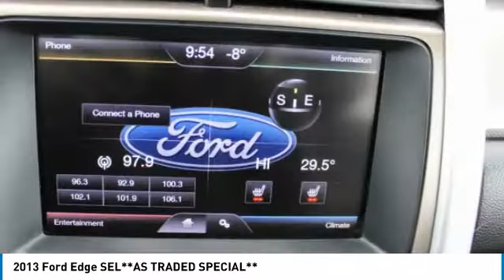2013 Ford Edge 21P013B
We pride ourselves on providing excellent customer service. Stop by our dealership or give us a call for more information.
Video by Jessica Woytowich

2013 FORD EDGE North Battleford, SK
Stock# 21P013B

Bridges Chevrolet Buick GMC
2501 99th Street
North Battleford, SK S9A 2X6

Ward's 10 Best Engines. This Ford Edge boasts a Gas V6 3.5L/213 engine powering this Automatic transmission. Unique cloth heated front bucket seats -inc: 10-way pwr driver seat w/pwr lumbar, 4-way driver & front passenger adjustable headrests, Tire pressure monitoring system (TPMS), SYNC Basic voice activated communications & entertainment system -inc: Bluetooth capability, steering wheel audio controls, USB port, audio input jack, 911 assist.

*This Ford Edge Comes Equipped with These Options *
Supplemental park lamps, SOS post crash alert system, Solar tinted front windows, SIRIUS satellite radio -inc: 6-month subscription, SecuriLock encrypted passive anti-theft system (EPATS), Safety Canopy system w/rollover sensor, Roof antenna, Reverse sensing system, Remote Keyless Entry, Rear window defroster.

Ward's 10 Best Engines, KBB.com Brand Image Awards.

As reported by KBB.com: The Ford Edge offers a balanced ride, multiple engine choices, and a wide range of tech and amenity options that can morph it from a sub-$30,000 family hauler to a powerful, blinged-out machine reaching over $45,000.

You've earned this- stop by Bridges Chevrolet Buick GMC located at 2501 99th Street, North Battleford, SK S9A 2X6 to make this car yours today!